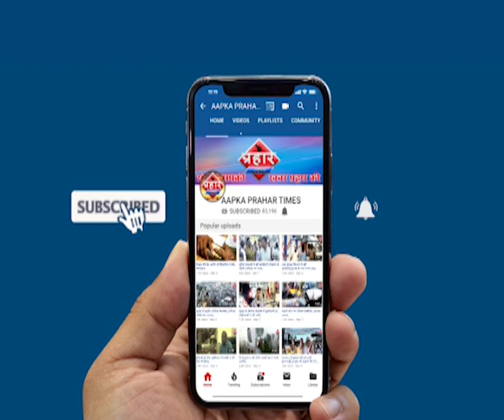Mumbra के सम्राट नगर में गिरा मकान मलबा हटाने का काम जारी ।islamuddin khan ,Prahar Times -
Aapka Prahar Times
Mumbra के सम्राट नगर में गिरा मकान
मलबा हटाने का काम जारी ।islamuddin khan,
मकान गिरने से मचा इलाके में हड़कम्प

हादसा रात करीब तीन बजे हुआ

मनपा द्वारा मलबा हटाने का काम जारी है

prahar times